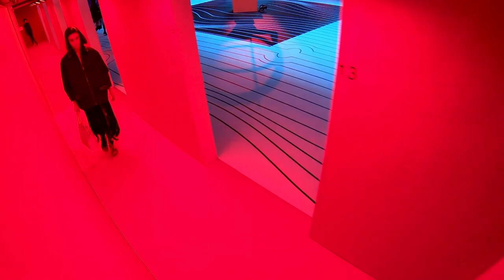The history of PRADA | Pod lupą | Season 3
In this episode of Pod Lupą on my channel @theanyanovchannel I will talk about PRADA and its history.

Prada was created by Mario Prada and his brother Martino in 1913. It started a leather goods shop by the name of Fratelli Prada, which means Italian for Prada Brothers. Its most iconic things are e.g. the PRADA NYLON BAGS.

In 2020, Miuccia and Patrizio are still at the helm for Prada. They named the one of the top designers Raf Simmons as the co-creative director of this brand.